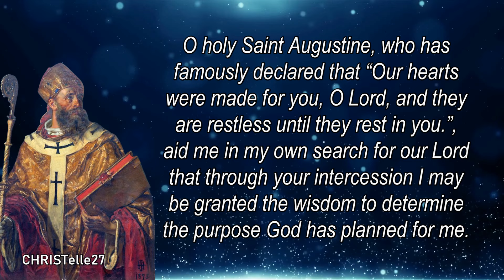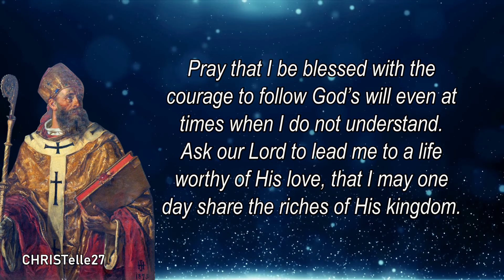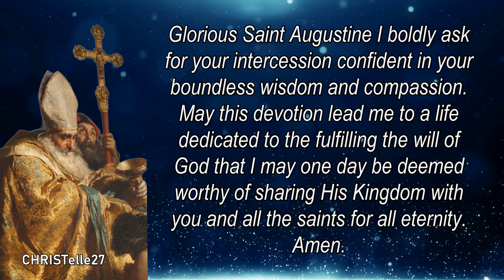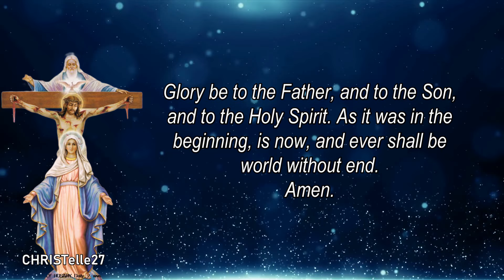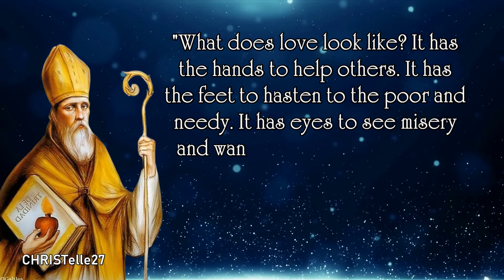St. Augustine Novena : Day 8 | Patron of Brewers, Printers, Philosophers, Sore eyes, Theologians etc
Attributes: Crozier, mitre, young child, book, small church, flaming or pierced heart
PATRON SAINT OF: Brewers, Printers, Philosophers, Sore eyes, Theologians, and Augustinians

O holy Saint Augustine, who has famously declared that “Our hearts were made for you, O Lord, and they are restless until they rest in you.”, aid me in my own search for our Lord that through your intercession I may be granted the wisdom to determine the purpose God has planned for me. Pray that I be blessed with the courage to follow God’s will even at times when I do not understand. Ask our Lord to lead me to a life worthy of His love, that I may one day share the riches of His kingdom. Petition our Lord and Savior to ease the burden of my problems and grant my special intention, and I will honor you all of my days. Amen.

St. Augustine, God has tasked you with aiding people in distress even when the assistance they need requires you to perform miracles in His name. Refuse not my request for your kind intercession and obtain for me the special favor that I seek through this novena.
(State the nature of your problem or the special favor you seek)

Glorious Saint Augustine I boldly ask for your intercession confident in your boundless wisdom and compassion. May this devotion lead me to a life dedicated to the fulfilling the will of God that I may one day be deemed worthy of sharing His Kingdom with you and all the saints for all eternity. Amen.

Breathe in me, O Holy Spirit, that my thoughts may all be holy.
Act in me, O Holy Spirit, that my work, too, may be holy.
Draw my heart, O Holy Spirit, that I love but what is holy.
Strengthen me, O Holy Spirit, to defend all that is holy.
Guard me, then, O Holy Spirit, that I always may be holy. Amen

St. Augustine, pray for us.